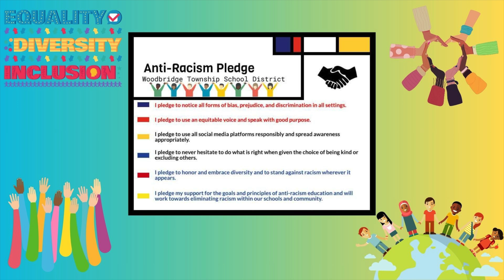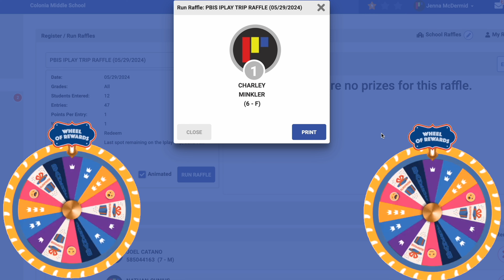CMS News 5/31/24 & Final Wheel Spin